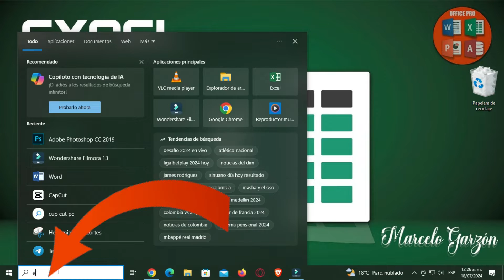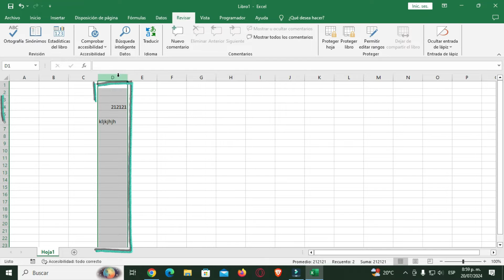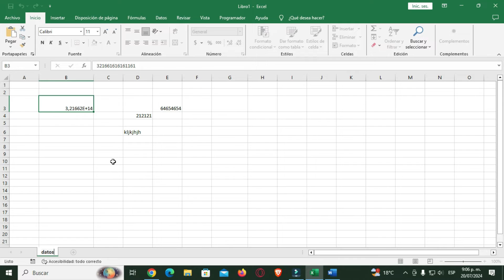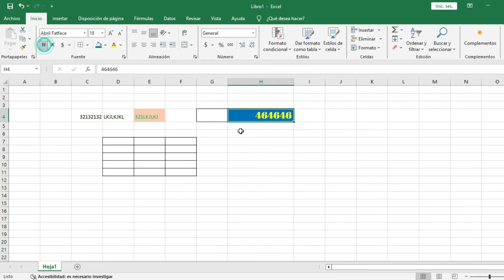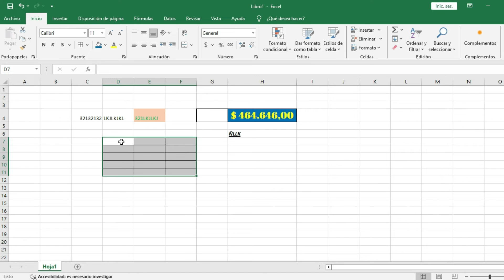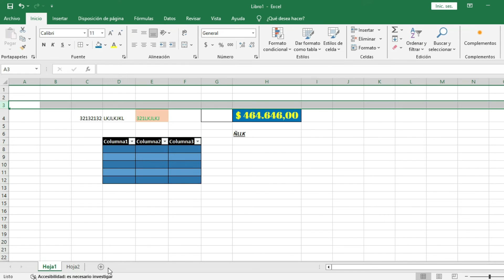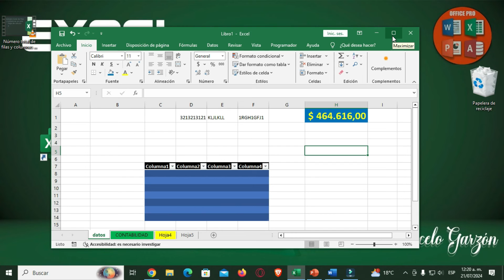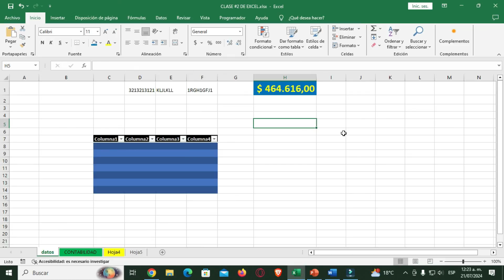🟢 Herramientas Básicas de EXCEL | CURSO BÁSICO DE EXCEL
Continuamos con la segunda clase del curso de  excel Básico, en esta clase veremos las herramientas basicas de excel para poder dominar esta herrmienta tan importante a la hora de aplicar para una vacante en una empresa, espero que les guste no olviden ir a la siguiente clase al final del video la encontraran.

¡Hola a todos! Bienvenidos al curso básico de Excel. Mi nombre es Marcelo Garzón y estaré guiándolos a través de los aspectos fundamentales de Excel hoy.
Objetivos del Curso:
Nuestro objetivo es familiarizarnos con la interfaz de Excel, aprender a ingresar y manipular datos, utilizar funciones básicas, formatear celdas y crear gráficos para visualizar información.
2. Introducción a Excel
¿Qué es Excel?
Definición y Usos Comunes:
Excel es una hoja de cálculo que te permite organizar, analizar y visualizar datos. Es ampliamente usado en finanzas, gestión de inventarios, presupuestos y análisis de datos.
Exploración de la Interfaz:
Celdas, Filas y Columnas:
Cada hoja de cálculo está compuesta por celdas organizadas en filas y columnas. Las celdas se identifican por la intersección de una fila y una columna.
Barra de Herramientas y Cinta de Opciones:
La cinta de opciones en la parte superior ofrece acceso a herramientas y funciones. Exploraremos estas opciones a medida que avanzamos."
3. Ingreso y Edición de Datos
Ingreso de Datos:
Introducción de Texto, Números y Fechas:
Para ingresar datos, simplemente selecciona una celda y empieza a escribir. Puedes ingresar texto, números o fechas.
Edición de Datos:
Modificar, Copiar, Cortar y Pegar:
Para modificar una celda, haz doble clic en ella o selecciona la celda y edita en la barra de fórmulas. Para copiar o cortar, utiliza los comandos en el menú contextual o los atajos Ctrl+C y Ctrl+X. Pega los datos con Ctrl+V.
Autocompletar:

Uso de la Función de Autocompletar:
Para completar automáticamente una serie, ingresa el primer valor y arrastra el controlador de relleno hacia abajo o hacia los lados.
4. Fórmulas y Funciones Básicas
Operaciones Matemáticas:

Uso de Operadores Básicos (+, -, , /):
Puedes realizar cálculos simples en Excel usando operadores matemáticos. Por ejemplo, para sumar dos números en celdas A1 y A2, ingresa =A1+A2.
Funciones Básicas:

SUMA(), PROMEDIO(), MAX(), MIN():
Vamos a aprender a usar algunas funciones básicas. Por ejemplo, =SUMA(A1:A10) suma todos los valores en el rango A1 a A10. =PROMEDIO(A1:A10) calcula el promedio, =MAX(A1:A10) muestra el valor máximo, y =MIN(A1:A10) el valor mínimo.
5. Formato de Celdas
Formato de Texto:

marcelo garzon excel
office pro Marcelo garzon
aprende excel desde cero

CAPITULOS
00:00  Introduccion
00:14 Contenido
00:26 Partes/ herramientas de excel
00:36 Abrir Excel
00:50 pantalla inicial de excel
01:04 Abrir un libro en blanco
01:14 Celdas en Excel
01:27 Columnas en Excel
01:34 Filas en Excel
01:54 Ecribir numeros y letras en las celdas de Excel
02:10 Menu Principal de Excel
02:20 Menu de Herramientas de Excel
02:38 Cuadro de Nombres en Excel
03:00 Cuadro de Formulas en Excel
03:09 Area de Trabajo En Excel
03:16 Número total de columnas y filas de Excel
03:28 Ajustar el tamaño de letras o numeros al tamaño de la celda en Excel
04:09 Agregar Hojas en Excel
05:03 Ajustar el Zoom en Excel
05:16 Repaso
05:24 Cambiar tamaño  y color a una fuente en Excel
06:55 Resaltar los bordes de una celda en Excel
07:06 Aplicar negrilla a un texto o numero en Excel
07:28 Alinear letras y numeros en Excel
07:45 Simbolo de pesos en Excel
08:13 Formato de Tabla
10:34 Barras de desplazamiento en Excel
11:20 minimizar, maximizar y cerrar ventanas de Excel
12:26 Guardar un libro de Excel